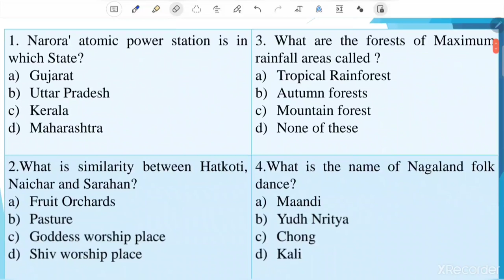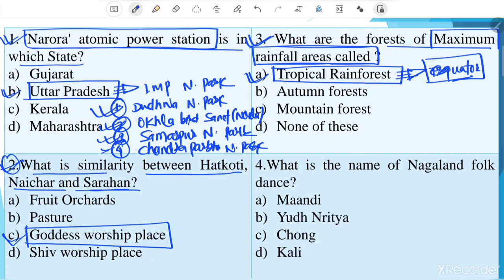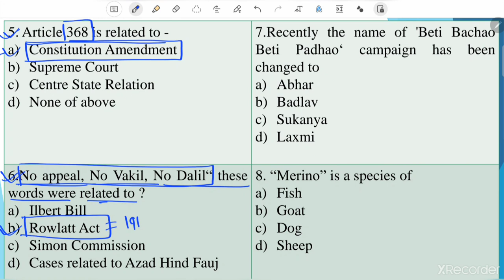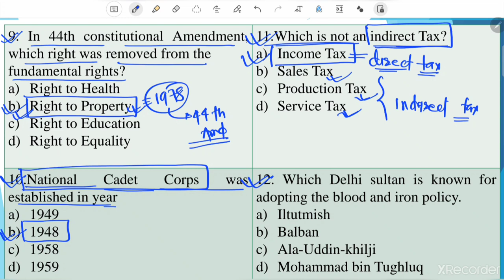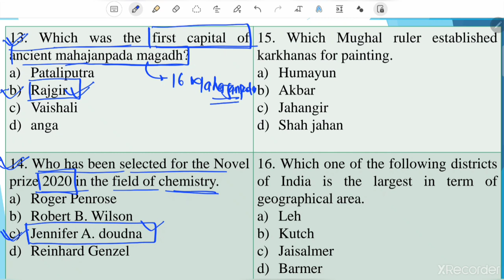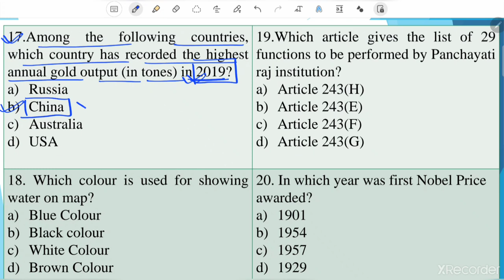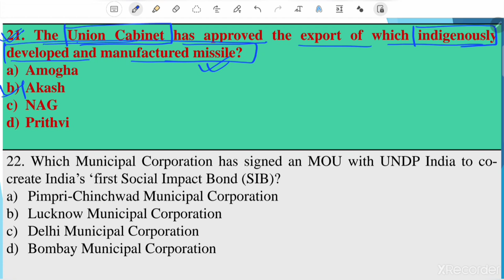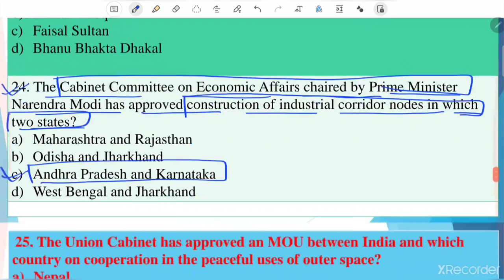UPPSC AND BPSC AE SPECIAL -2021 GS_PART MASTER_VIDEO SSCJE JPSC GS CURRENT_AFFAIR.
Hello everyone.
welcome to all on ultimate academy